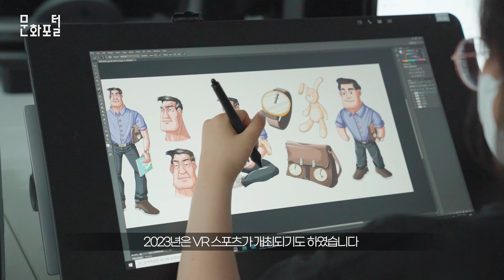[문화PD] 신기술 VR로 만나는 K-스포츠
신기술 VR을 통해서 만나는 K-스포츠
VR기술을 통해서 어떤 형태로 우리는 스포츠들을 만날 수 있을까요?
게임학과 학생들을 통해서 VR 기술들로 스포츠 미래 산업에 대해
알아봅니다